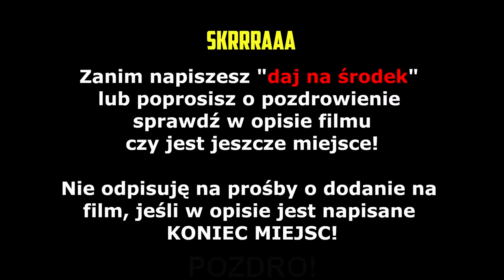ZONY! Robimy BUNT! Przywrócić rozdziałke 4:3! Komunikat parafialny! | SHOTY | DEFF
ZONY! Robimy BUNT!
Przywrócić rozdziałke 4:3!
Komunikat parafialny!

   !!!   KONIEC MIEJSC   !!!